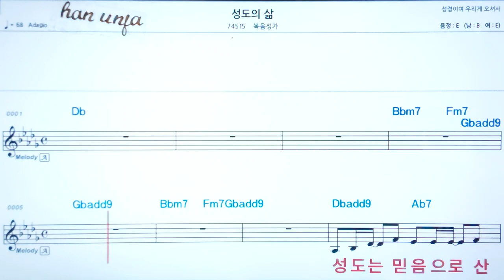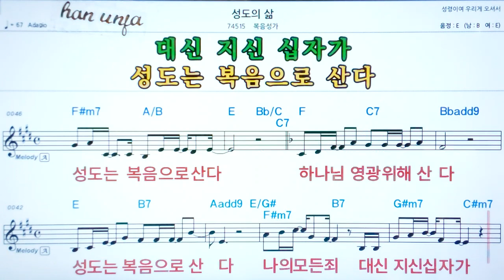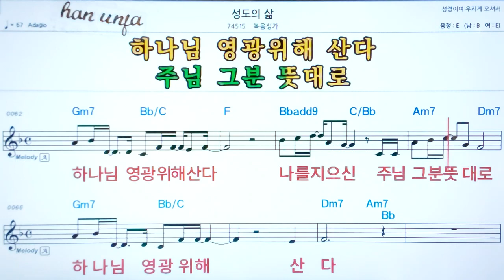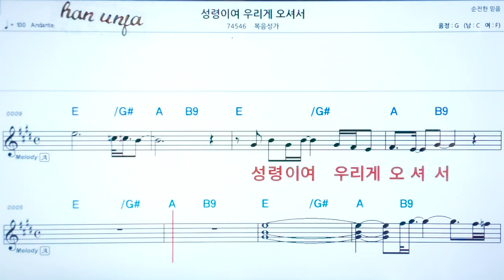💖성도의 삶/ 복음성가✌ 악보, 코드, ,,Karaoke*카라오케 반주